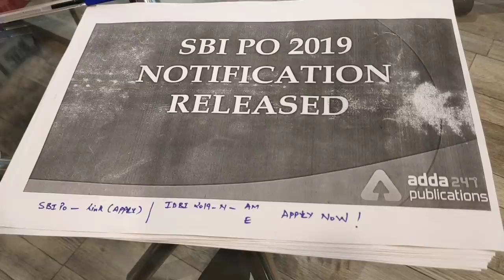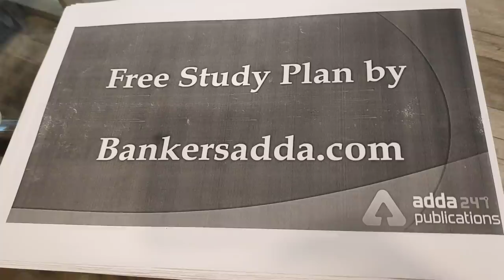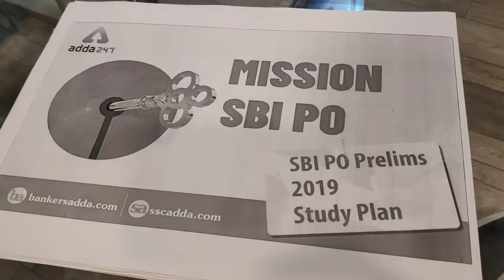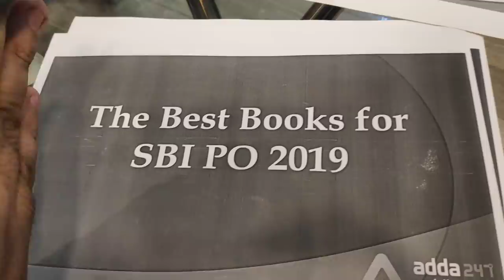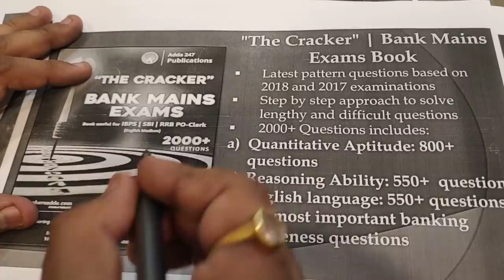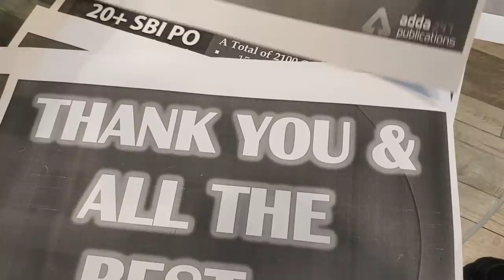Prepare for SBI PO | Mission SBI PO Study Plan | Bankersadda.com | Best Books for SBI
15+ Bank PO & Clerk Previous Year Mains Book for SBI |

25+ Bank PO & Clerk Previous Year Prelims Book for SBI |